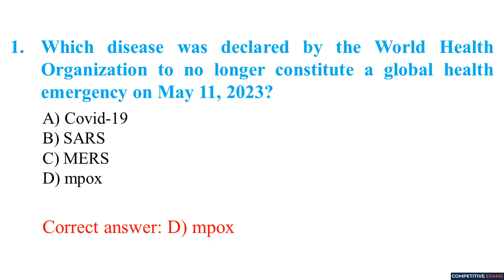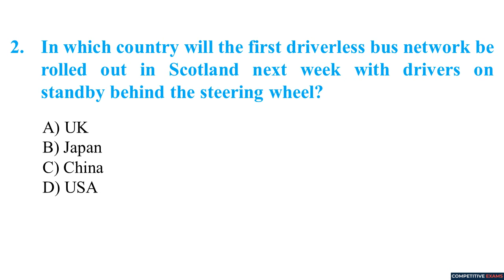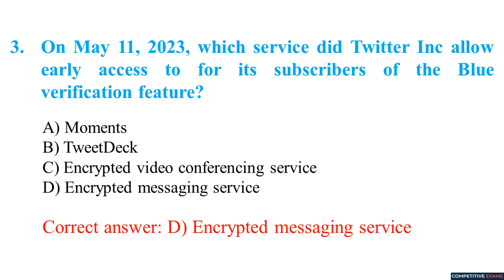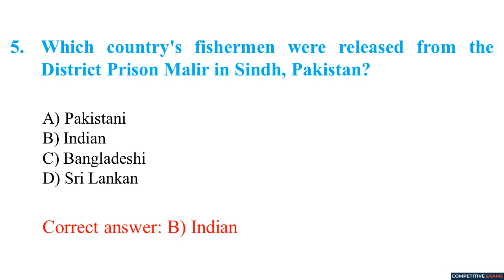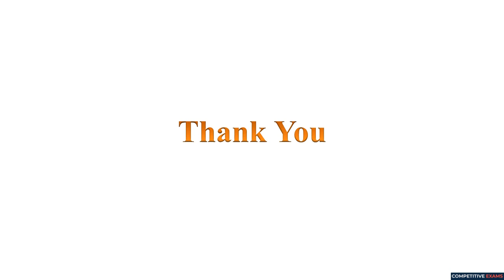12 May 2023 Daily Current Affairs MCQs